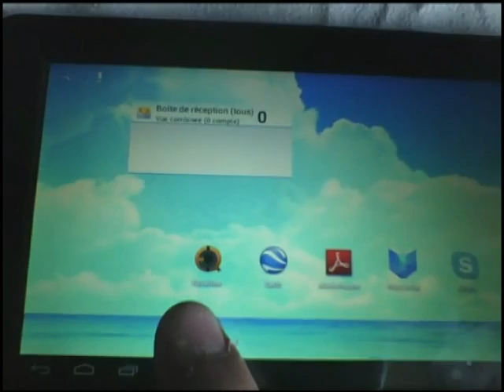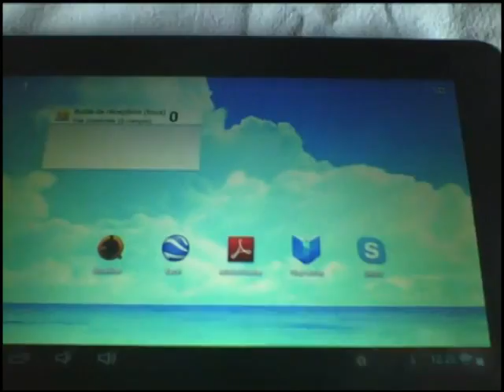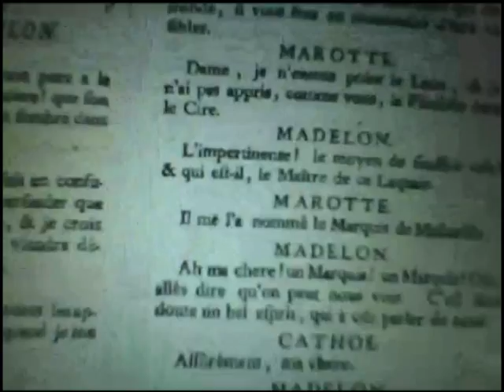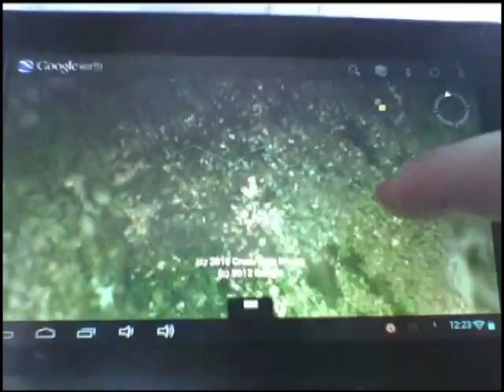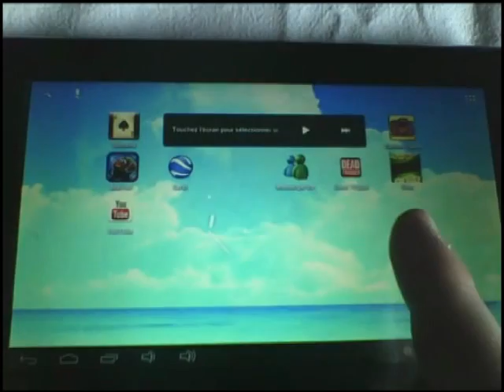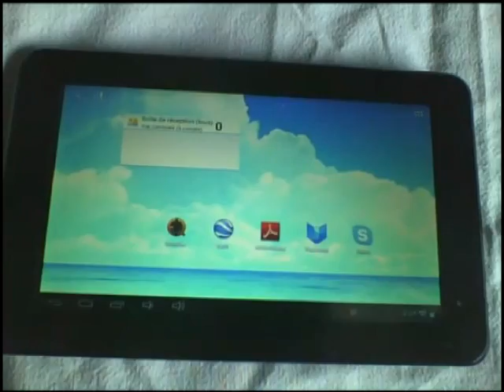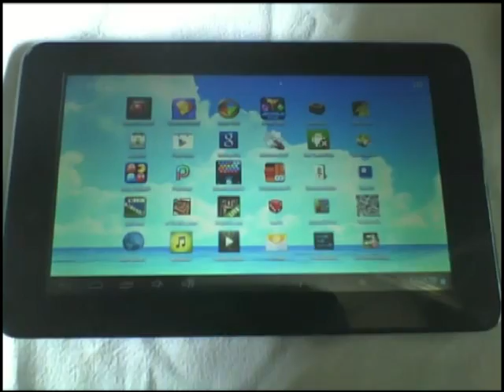[Information] Arnova 7FG3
Suite a différentes demande et commentaire, je vous publie cette vidéo qui pourra répondre a vos différentes questions.